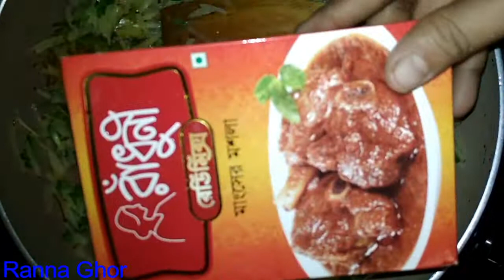Ranna Ghor.তিতা কড়লা ভাজি করার পদ্ধতি / করলার তিতা কমানোর উপায় / Korola Vaji Recipe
করলা তিতা ছাড়া ভাজি করার নিয়মঃ

লবন দিয়ে মাখিয়ে রাখেন ১০/১৫ মিনিট তেঁতো ভাবটা কমে যাবে ।

লবন দিয়ে করলা মাখিয়ে রাখুন তাতে তিতা ভাব তা কমবে, আর করলা কে আলু দিয়ে ভাজি করলেও করলা টার তিতা ভাব তা কমে যায়, আর খেতে ও মজা লাগে..
তেল বেশি করে দিন! প্রয়োজন হলে পরে তেল যথাসম্ভব ছাড়িয়ে নিতে পারেন! আর অবশ্যই পাতলা করে করলা কাটবেন।
সম পরিমান আলু,করলা,পেঁয়াজ পাতলা করে কেটে নিন | বেশি তেল এ হলুদ,কাচা মরিচ,লবন দিন অল্প আচ এ লাল লাল করে ভাজুন | টেস্ট বাড়াতে চিংড়ি যোগ করতে পারেন |

Directed by: "Ranna Ghor"
Genres: Ranna